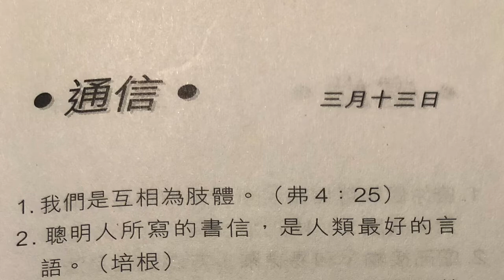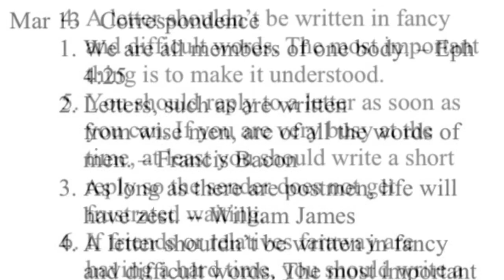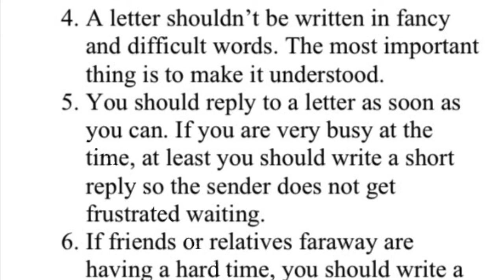金言雋語 通信 3月13日 Golden Words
Bilingual - Chinese/English
English starts at 01:23

Mar 13  Correspondence

1. We are all members of one body. – Eph 4:25
2. Letters, such as are written from wise men, are of all the words of men. – Francis Bacon
3.  As long as there are postmen, life will have zest. -- William James
4.  A letter shouldn’t be written in fancy and difficult words. The most important thing is to make it understood.
5. You should reply to a letter as soon as you can. If you are very busy at the time, at least you should write a short reply so the sender does not get frustrated waiting.
6. If friends or relatives faraway are having a hard time, you should write a letter of consolation.
7. When traveling, working or studying out of town, you should write to your family often lest they should be worried.